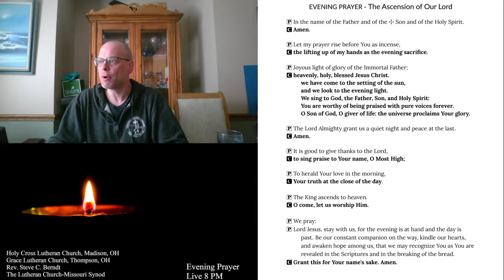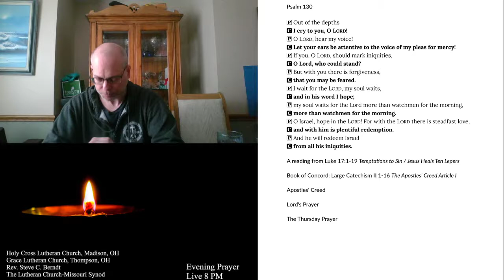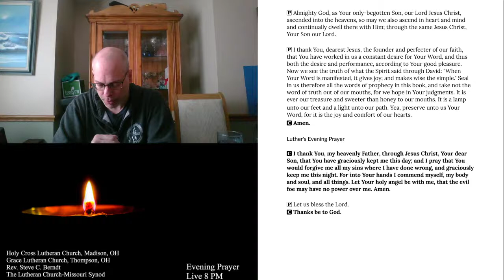Evening Prayer for Thursday, May 21, 2020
The Ascension of Our Lord